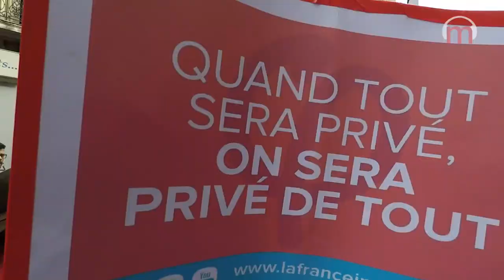Idée d'unité à Marseille avec Philippe Poutou et Jean-Luc Mélenchon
La CGT, la FSU, Sud, l'Unef, Attac, et le PCF avec Pierre Dharréville, étaient bien représentés. NPA, avec Le candidat à la présidentielle 2017, Philippe Poutou aussi et celui-ci confirme : "le besoin d'unité du mouvement social, il faut qu'on le construise..."

Ce samedi après-midi sur la Canebière, Jean-Luc Mélenchon député des Bouches-du-Rhône, a été très entouré par les insoumis et leurs groupes d'action. René Revol, maire de Grabels et député suppléant de l'Hérault dénonce une politique dictée par l'Europe : "Dans l'unité on peut faire reculer Macron [...] il applique systématiquement son programme qui est directement dicté par la Commission européenne, donc il applique ce programme avec une violence inouïe, et dans ce cadre, on est amené à rassembler les forces du peuple, à rassembler le peuple."